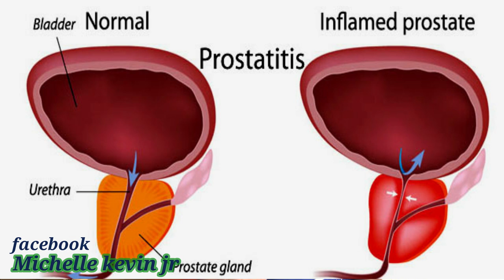ESKE OU TE KONNEN KI SA KEK REZON KI KA FE YON GASON AP BAY LIKID NAN PENI LI INPOTAN POUN KONNEN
klike sou link sa pouw we pati 1 an ESKE OU TE KONNEN KI SA KEK REZON KI KA FE YON GASON AP BAY LIKID NAN PENI LI INPOTAN POUN KONNEN